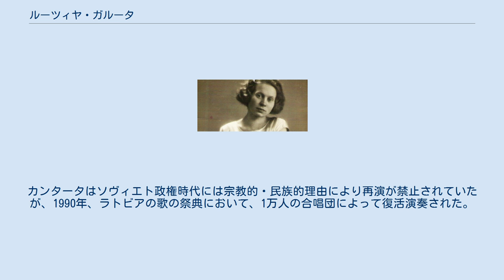ルーツィヤ・ガルータ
ルーツィヤ・ガルータ（ラトビア語: Lūcija Garūta, 1902年5月14日 ロシア帝国 リガ生 - 1977年2月15日 ラトビア・ソビエト社会主義共和国 リガ没)はラトビアのピアニスト、詩人、女性作曲家。 1902年リガ生まれ。作曲をラトビアではヤーセプス・ヴィートリス、パリではポール・デュカスなどに師事して学んだ。協奏曲を演奏するなどピアニストとして活躍したが、後に病気により演奏家としてのキャリアを終え、作曲に転じた。 彼女の作曲に影響したものとして、フランス印象派音楽およびアレクサンドル・スクリャービンが挙げられる。オペラ、オラトリオ、カンタータ、交響詩3曲、ピアノ協奏曲、交響変奏曲、交響組曲、ピアノ三重奏曲、ピアノとオルガンのための曲など多くの作品がある。またラトビア民謡の編曲に加え、独唱曲、合唱曲も作曲している。。 ガルータはソビエト時代のラトビアにとどまり、作曲を続けつつラトビア音楽院で学生を教え続けた。1977年に死去。 彼女のカンタータ『神よ、あなたの大地は燃えている!』（1943年、詩：アンドレイエス・エグリーティス）の初演録音は第二次世界大戦の戦火の中で行われたが、この録音には録音場所であるリガ教会の外での戦闘音が入っている。
初演は選抜された大規模な合唱団をテオドール・ライター(Teodors Reiters)が指揮した。
ガルータはこの時、自ら聖堂のパイプオルガンを演奏している。
カンタータはソヴィエト政権時代には宗教的・民族的理由により再演が禁止されていたが、1990年、ラトビアの歌の祭典において、1万人の合唱団によって復活演奏された。